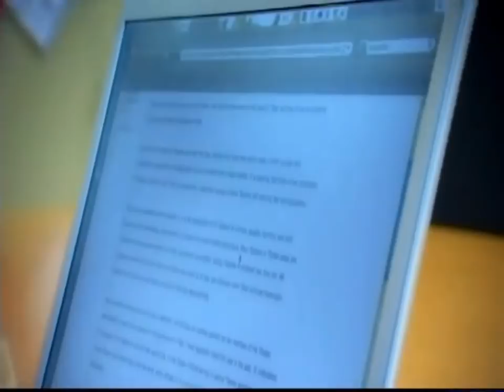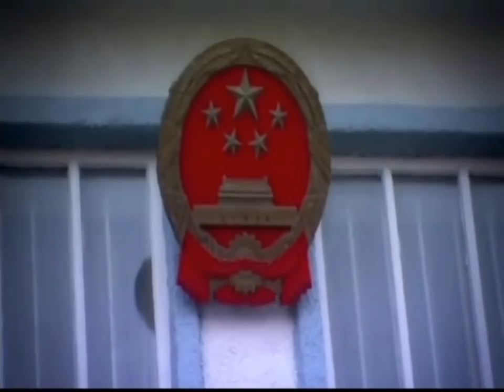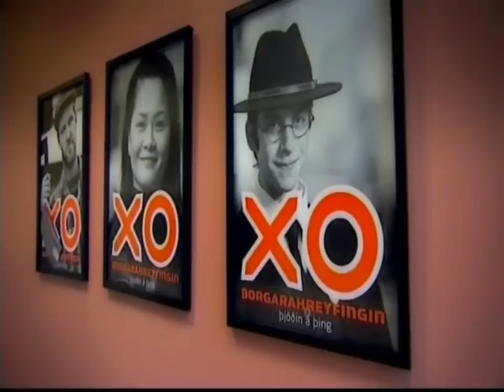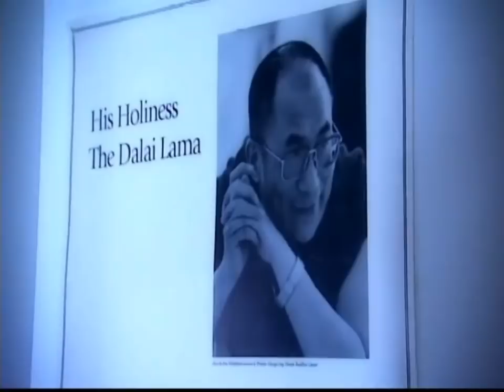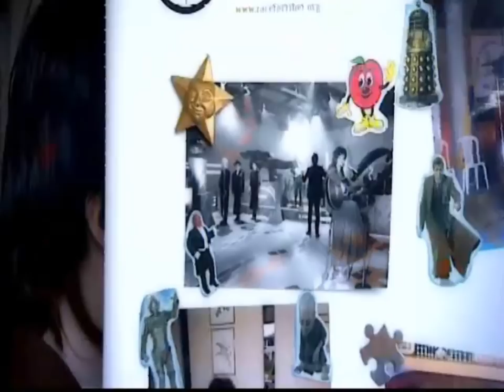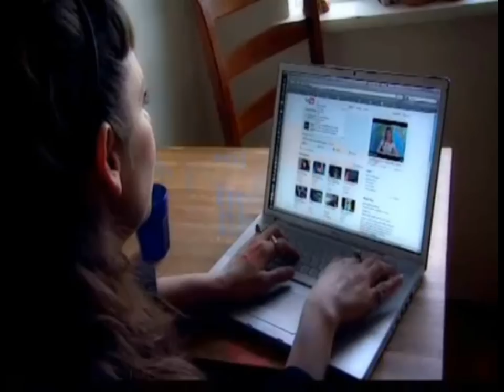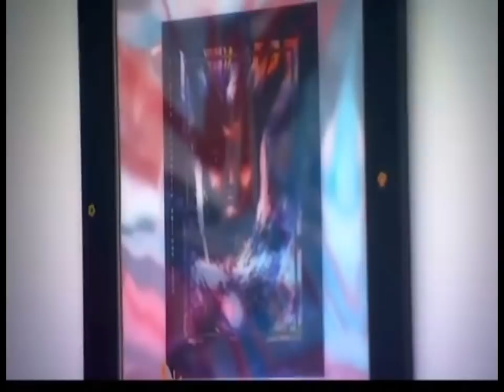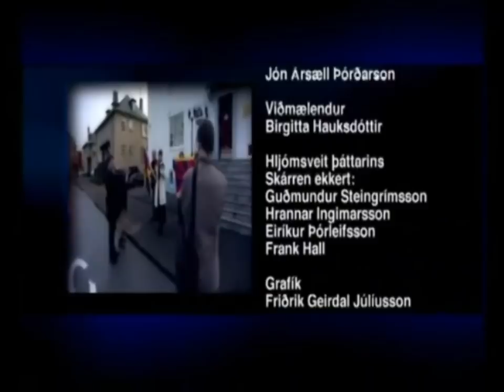Birgitta Jonsdottir - Sjalfstaett folk 1-3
Birgitta Jónsdóttir í viðtali hjá Jóni Ársæli Þórðarsyni í þættinum Sjálfstætt fólk.